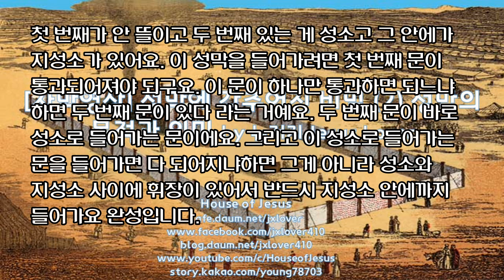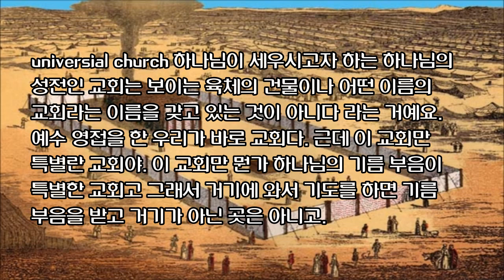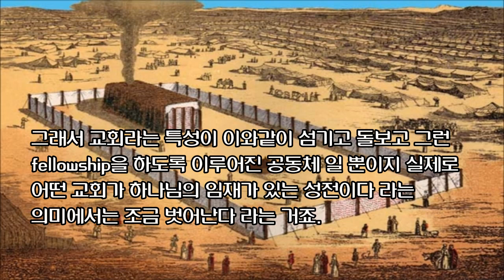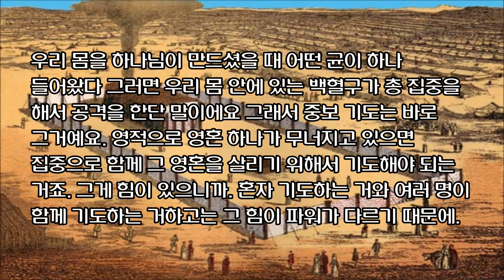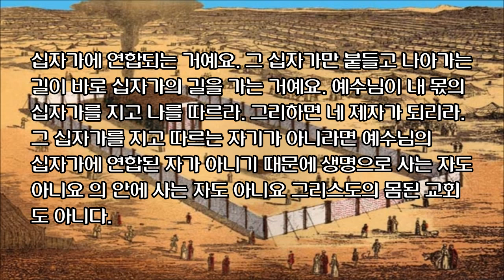[자막영상] 성막에 감추어진 비밀 (2) 성막의 목적과 의미 by 뉴저지 Jesus Lover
출 40:34 구름이 회막에 덮이고 여호와의 영광이 성막에 충만하매  40:35 모세가 회막에 들어갈 수 없었으니 이는 구름이 회막 위에 덮이고 여호와의 영광이 성막에 충만함이었으며

고후 5:1 만일 땅에 있는 우리의 장막 집이 무너지면 하나님께서 지으신 집 곧 손으로 지은 것이 아니요 하늘에 있는 영원한 집이 우리에게 있는 줄 아느니라  5:2 참으로 우리가 여기 있어 탄식하며 하늘로부터 오는 우리 처소로 덧입기를 간절히 사모하노라  5:3 이렇게 입음은 우리가 벗은 자들로 발견되지 않으려 함이라  5:4 참으로 이 장막에 있는 우리가 짐진 것 같이 탄식하는 것은 벗고자 함이 아니요 오히려 덧입고자 함이니 죽을 것이 생명에 삼킨 바 되게 하려 함이라  5:5 곧 이것을 우리에게 이루게 하시고 보증으로 성령을 우리에게 주신 이는 하나님이시니라

요 2:19 예수께서 대답하여 이르시되 너희가 이 성전을 헐라 내가 사흘 동안에 일으키리라  2:20 유대인들이 이르되 이 성전은 사십육 년 동안에 지었거늘 네가 삼 일 동안에 일으키겠느냐 하더라  2:21 그러나 예수는 성전된 자기 육체를 가리켜 말씀하신 것이라

뉴저지 Jesus Lover